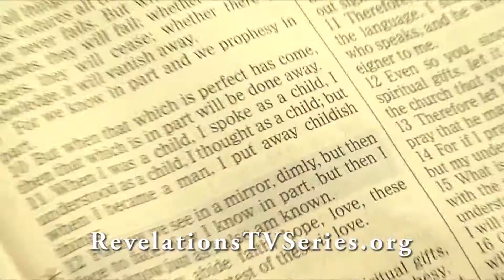Jackie Fierman Interview - Ariel Ministries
- REVELATIONS TV Series is produced by Horizon Media Studios - a Christ-Centered, 501(c)(3) non-profit media ministry with a commitment to share the Gospel of Jesus Christ through television, internet, and other media outlets.  Our production team features other non-profit organizations for a special series produced for television with out commercial sponsors or advertisers. It is designed to raise awareness and encourage personal involvement. The Producers and Board of Directors will be selecting organizations to feature on upcoming shows and programs.